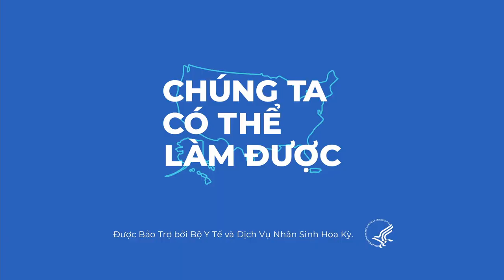Vắc-xin ngăn gần 100% các ca nhập viện và tử vong do Covid-19 * vaccines.gov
Bất cứ ai từ 12 tuổi trở lên là đủ điều kiện chích ngừa Covid-19
Getting vaccinated against COVID-19 protects you and reduces the risk of spreading the virus to your loved ones.